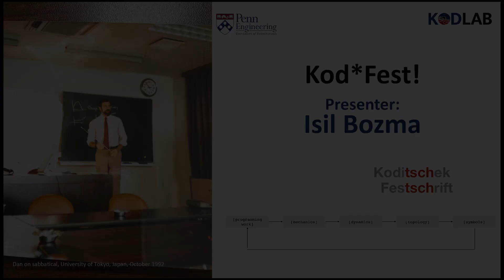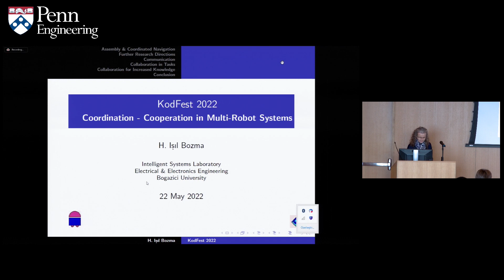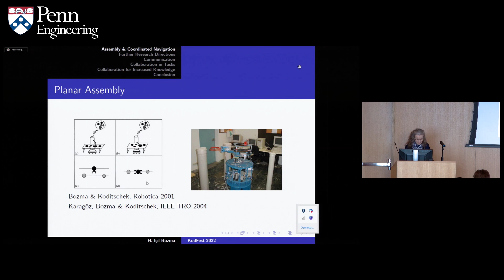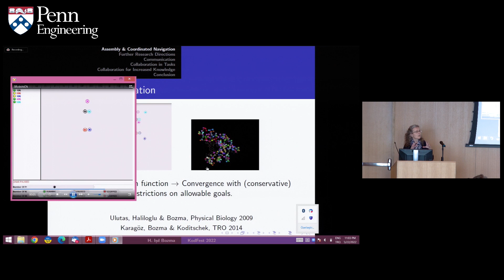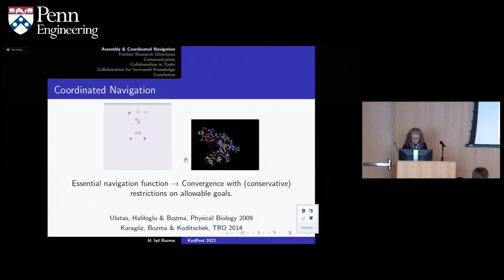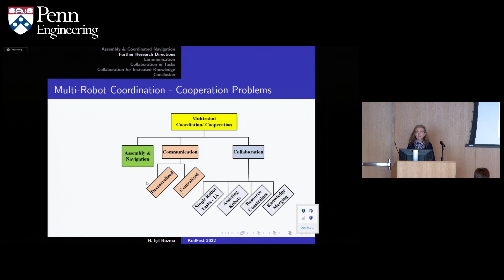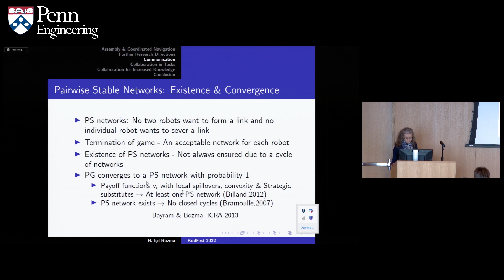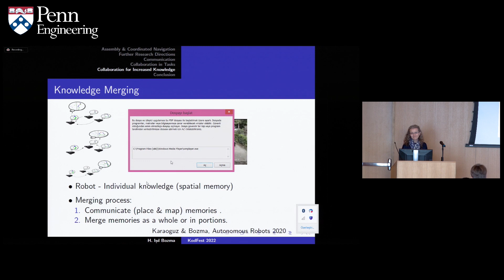Kod*fest: H. Işıl Bozma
Kod*fest: What Is Robotics? The Koditschek Festschrift A celebration of Dan Koditschek and Kod*lab’s research and culture in the academic tradition of Festschrift.